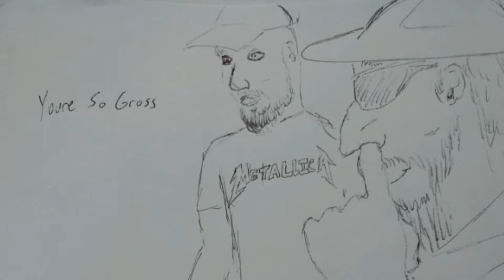Disorderly Conduct with Little "K"-Gross Behaviors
Aaron's friend Craig lets him know about how gross he really is, and his sister Miranda.  Aaron has known to have a mild infatuation with Miranda, but Craig decides to tell her all the gross behaviors Aaron has or does.  It's information Aaron doesn't want her knowing.  Maybe it's a way to protect his sister because he's really not that gross.  Or is he?